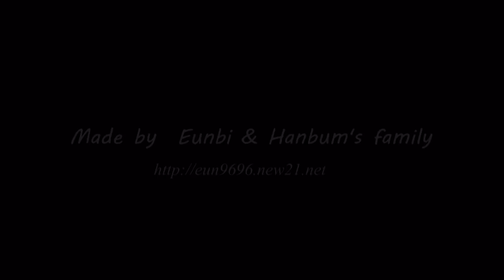Serenade in front line - 전선야곡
2011. 7월 개봉된 신하균, 고수 주연의 고지전을 보고 만든 영상입니다.
전쟁세대는 아니지만 한국전쟁의 아픔을 고스란히 그린것 같아 느낌을 공유하고자 영화ost인 전선야곡 음원으로 만들어 보았습니다.